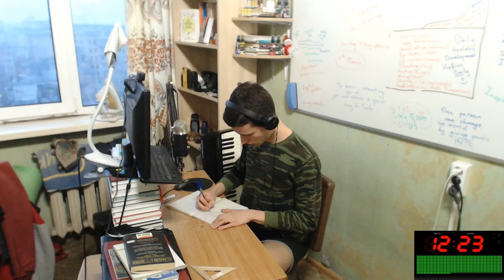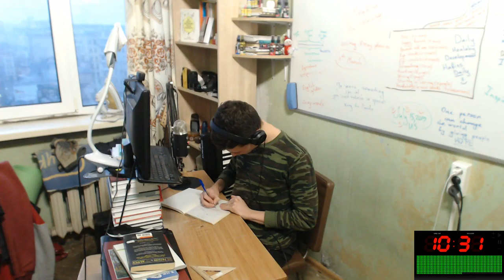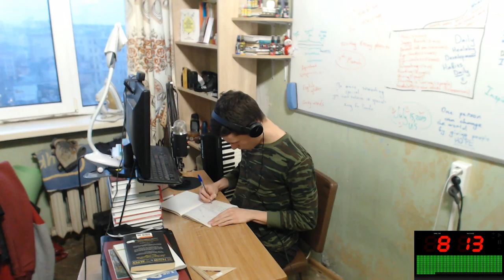Study with Me EJ #17 | Productive 25 Min in my university dorm